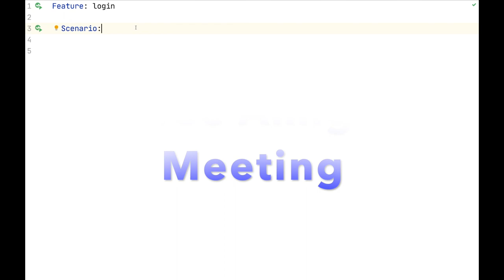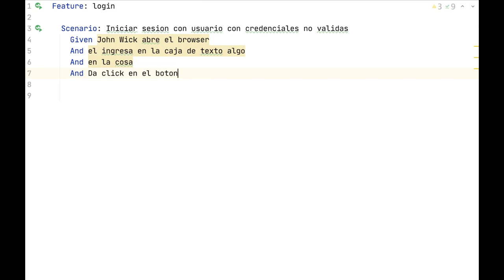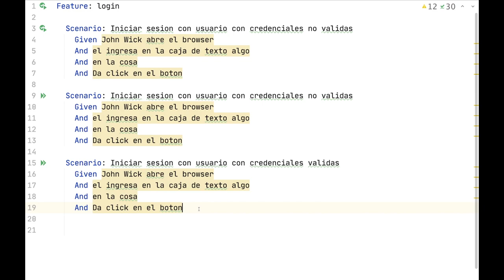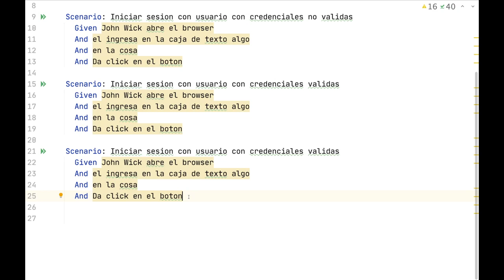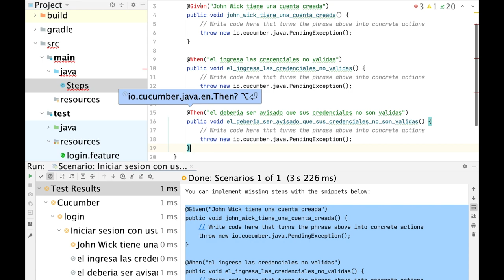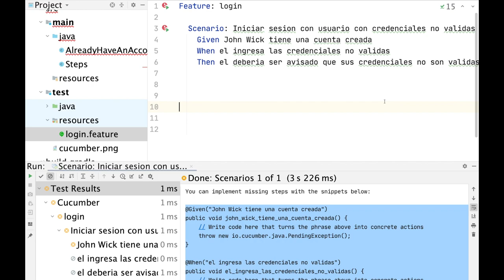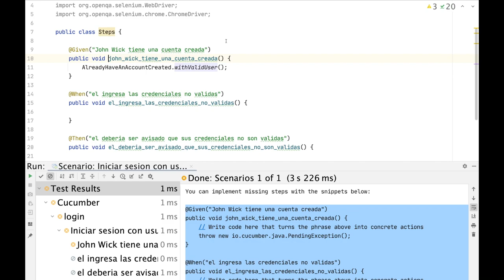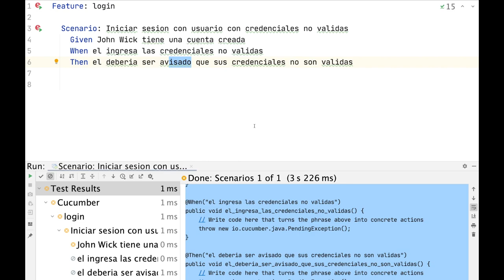Mejora la escritura de escenarios en Cucumber - Parte 3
Mejora la escritura de escenarios usando cucumber.